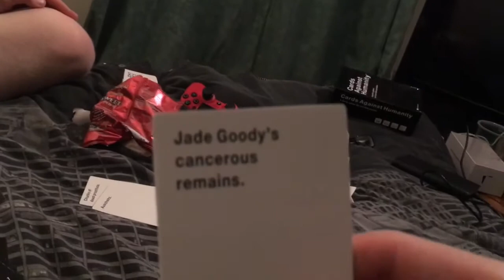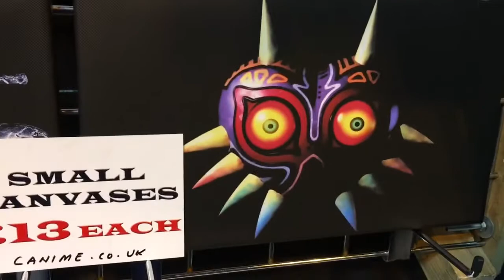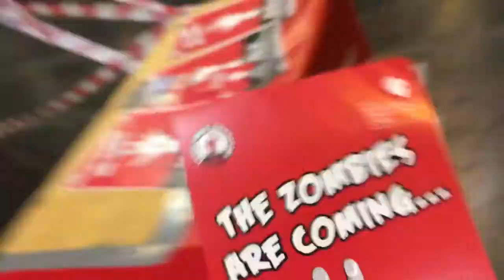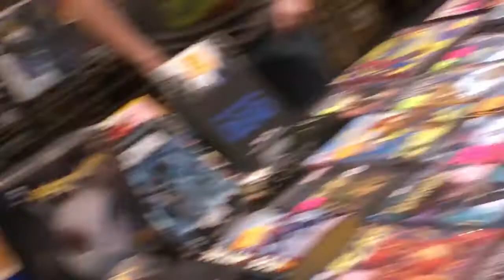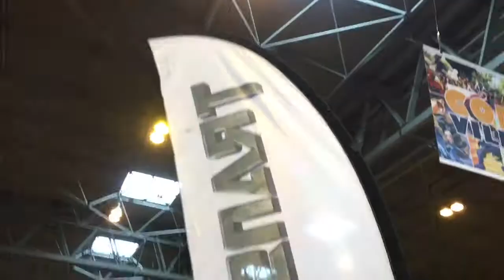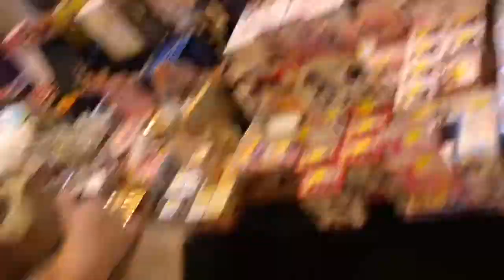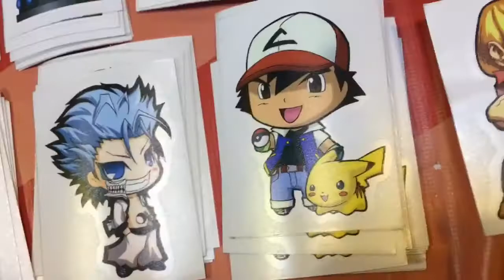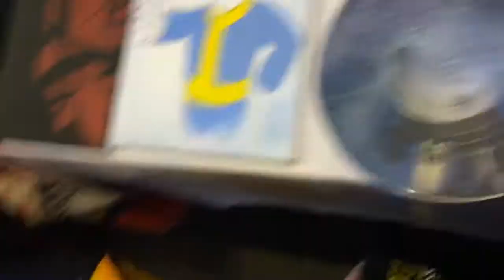MCM Comic Con Birmingham NEC Saturday 19/03/16 Walkabout/vlog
Lynxpetroleum attended Comic Con This Weekend. Have a look at our experience.